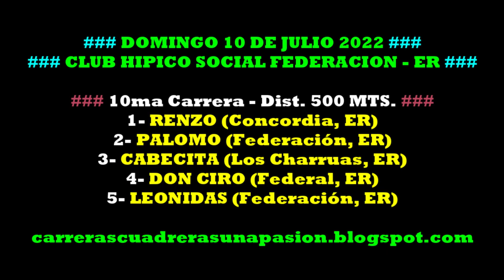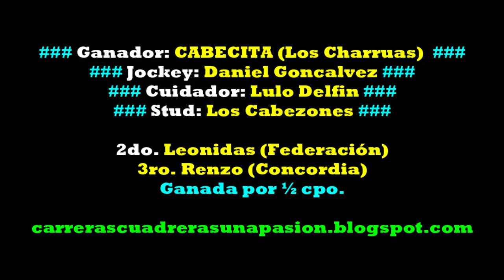CABECITA, Hipico Social Federación, ER (10/07/2022), Dist. 500mts.